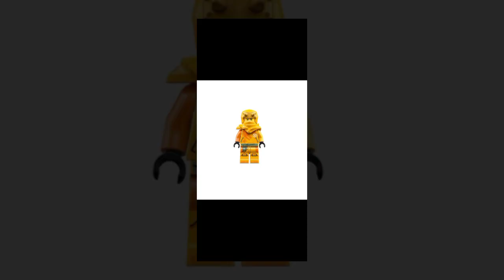Lego lloyd ninja verde a arin ninja amarillo tribute del 2023